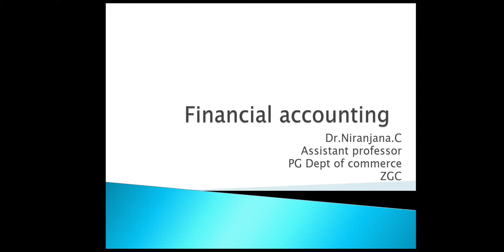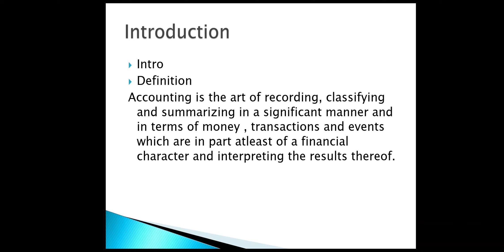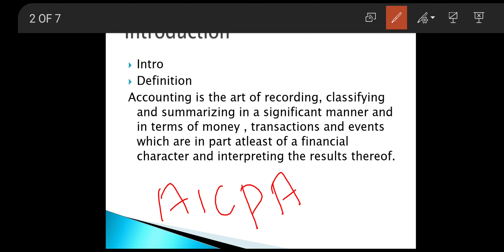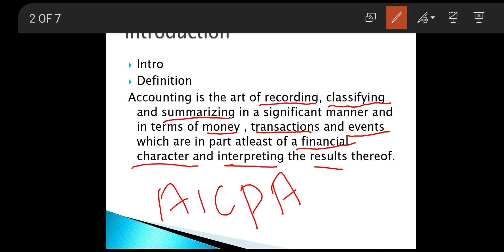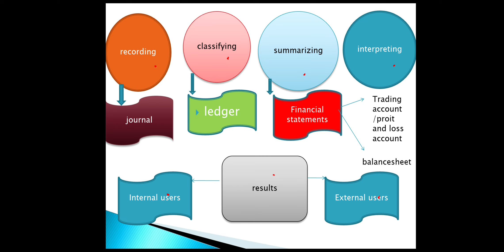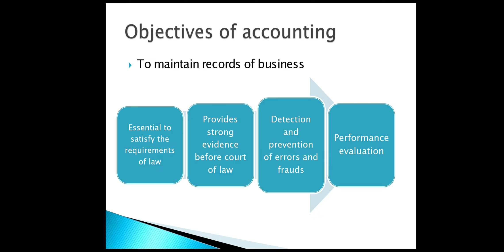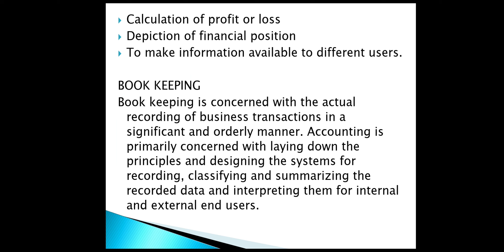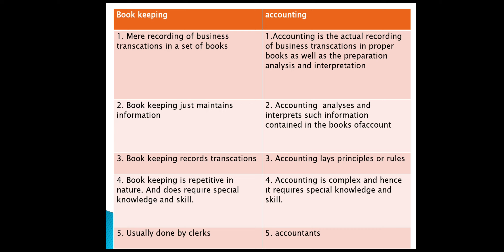financial accounting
This class is meant for the open course students who have chosen bcom/ BBA. It gives a basic introduction to accounting.